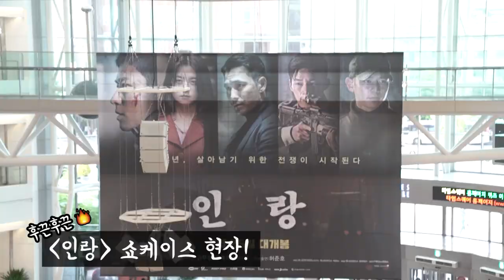Han Hyo Joo(한효주)-레드카펫은 사랑을 싣고..애정뿜뿜 효주의 특급 팬서비스!_영화 인랑 쇼케이스 비하인드 현장💕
폭염보다 뜨거웠던 현장! 레드카펫부터 쇼케이스까지 달달한 팬서비스를 보여준 효주 배우의 모습은 영상으로,
인랑 속 윤희의 모습은 오늘 7월 25일 개봉한 영화 '인랑'에서 만나요~